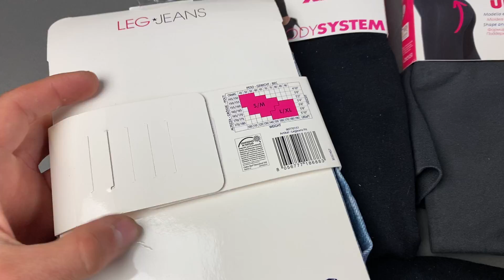Лот 06-20570, Легінси жіночі Coop, вага 3.95 кг (21 шт) ціна 2150 грн 0675630111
."Легінси жіночі Coop
Розміри: від S до 2XL"